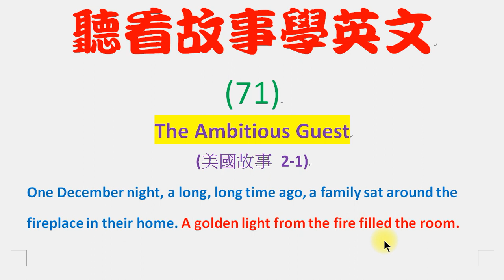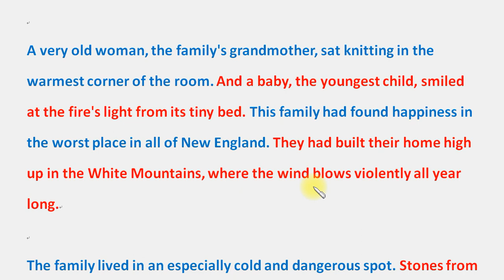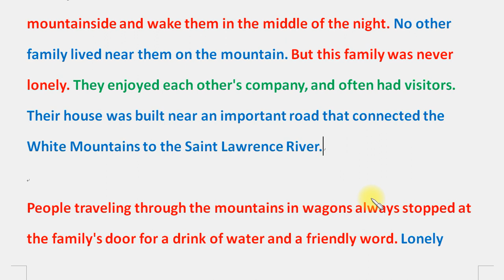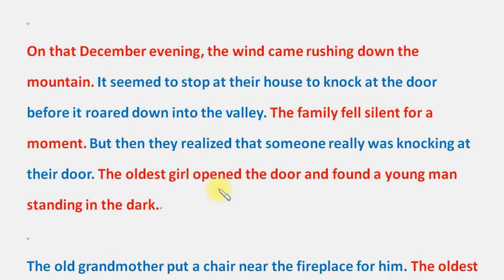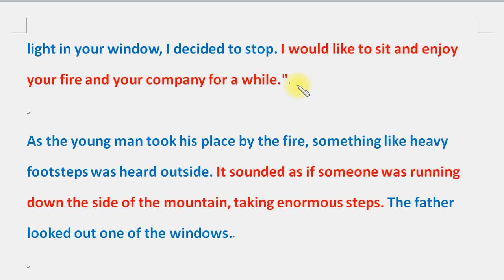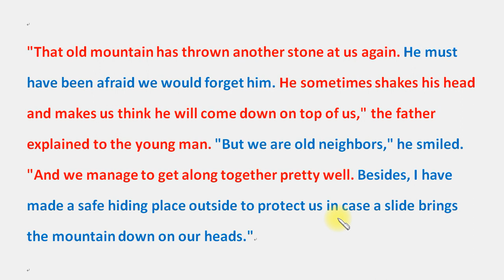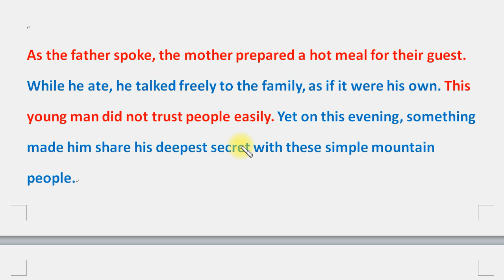聽看故事學英文 (71)：《野心勃勃的客人》。The Ambitious Guest (2-1) (美故事)